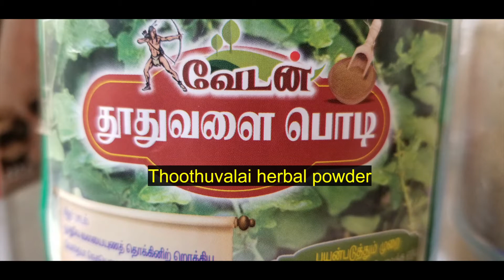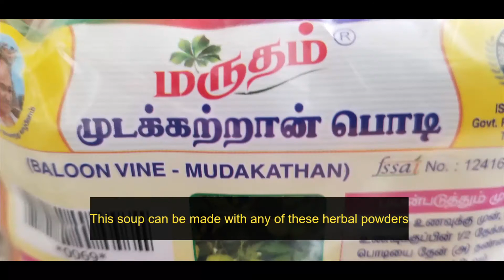Spicy Herbal Clear Soup | Thoothuvalai Rasam | தூதுவளை இலை இல்லையா | ஈஸியான தூதுவளை பொடி ரசம்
Great for relief of nasal congestion and colds!